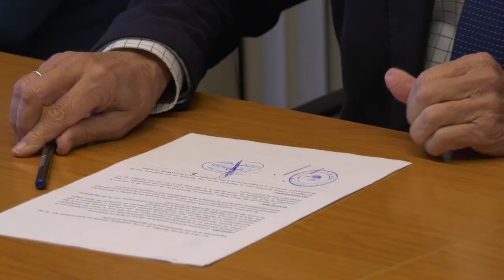EL AYUNTAMIENTO CONCEDE 50.000€ PARA LA CAMPAÑA NINGÚN NIÑO SIN JUGUETES ASOCIACIÓN REYES MAGOS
El Ayuntamiento entrega 50.000 euros para la campaña ‘Ningún Niño sin
Juguetes’ El alcalde de la ciudad y el presidente de la Asociación de Reyes Magos de Chiclana firman el convenio de colaboración para esta tradicional y solidaria campaña de Navidad.